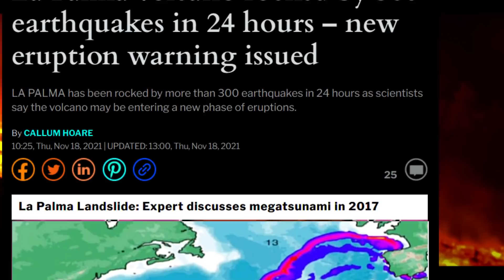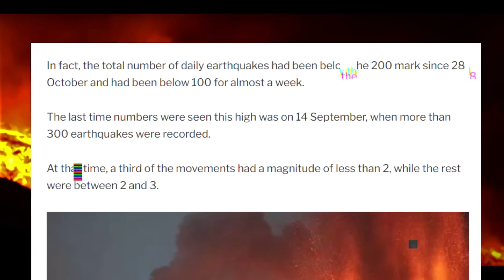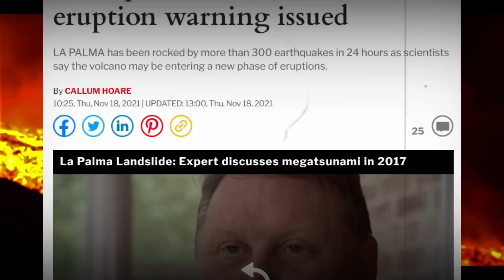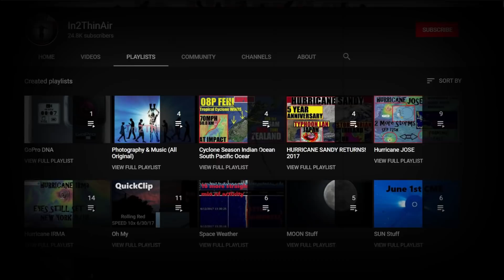BREAKING News! La Palma - NEW Eruption & Tsunami Threat After 300+ Earthquakes Strike in 24 Hours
**CRAZYNESS This Article released TODAY SPACIFICALLY Highlighting the Tsunami talks once again at La Palma!
   The fact that over 300 Earthquakes took place and ON GOING in 24 hours is very very important. The chances of another eruption and becoming more nd more likely as the situation progresses.